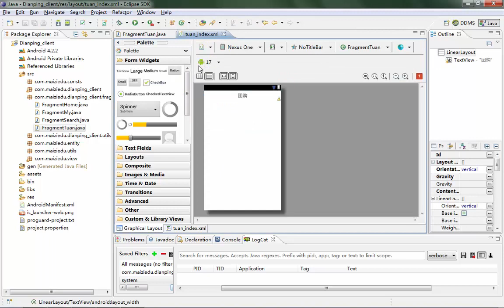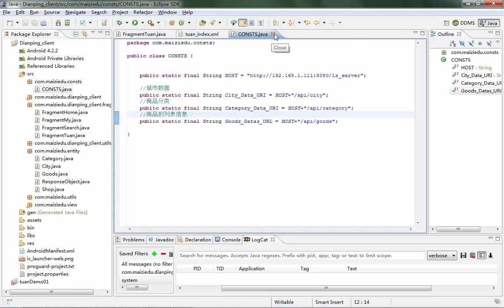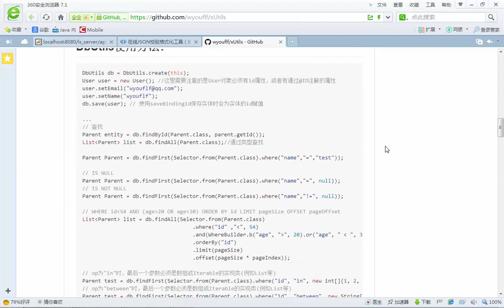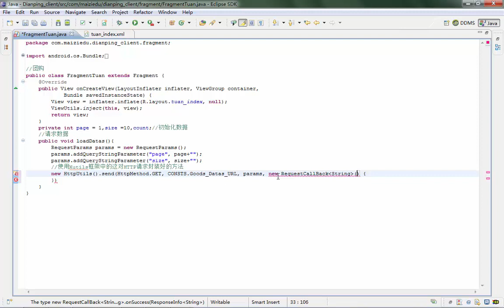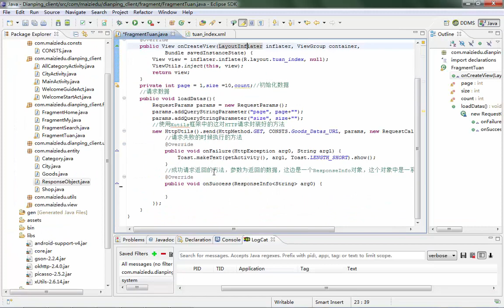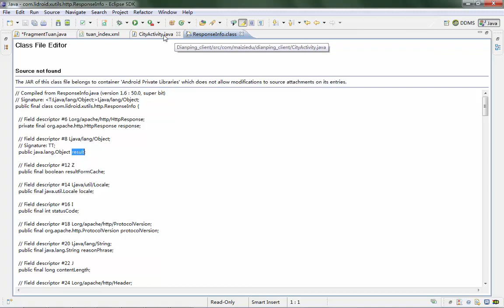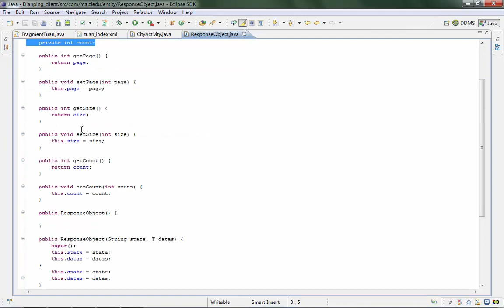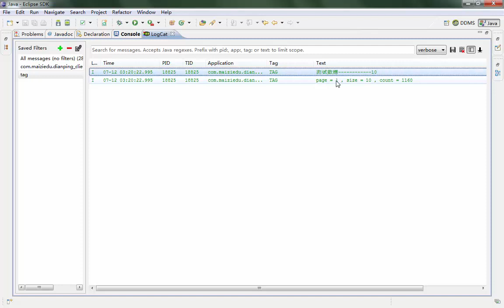项目实战二：android类似大众点评网项目 17 17 android项目实战之测试获取服务端数据